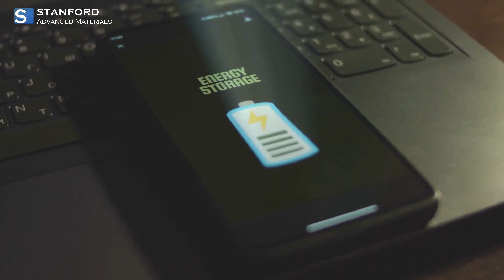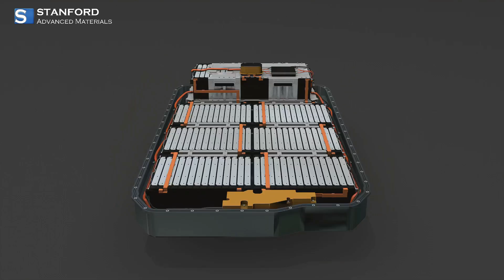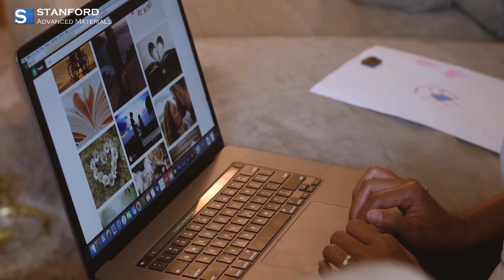Electrolyte Additives for Better Battery Performance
Learn how Stanford Advanced Materials (SAM) is revolutionizing energy storage with their cutting-edge electrolyte additives. Designed for lithium-ion batteries, supercapacitors, and solid-state batteries, SAM’s additives enhance energy density, extend cycle life, and ensure safety. Learn about their innovative solutions that optimize ion mobility, suppress dendrite growth, and support rapid charging. Whether you're energizing electric vehicles, renewable energy systems, or portable electronics, SAM has the perfect additive to elevate your technology. Watch now to examine the future of energy storage and see how SAM can boost your battery performance today!